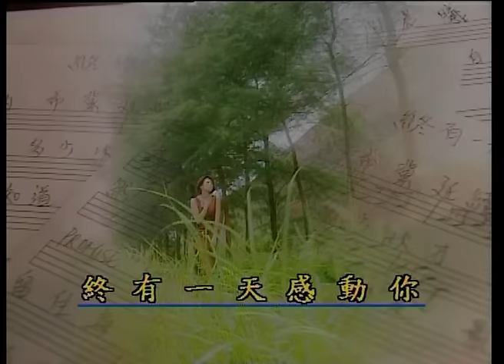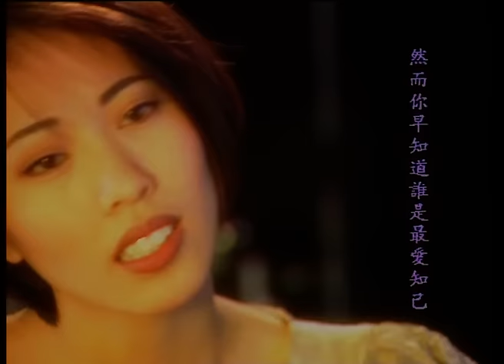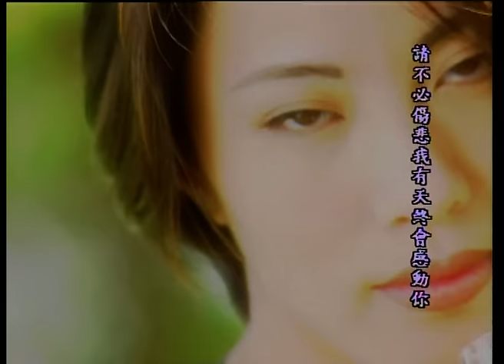李樂詩 Joyce Lee《終有一天感動你》Official 官方完整版 [首播] [MV]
終有一天感動你 歌詞

詞：蔣志光
曲：李樂詩
編：Richard Yuen

埋藏了的希冀　延續每個晨曦
兜兜轉轉多少次　才願意破碎自己

然而你早知道　誰是最愛知己
　Promise Me Forever
　留住每個驚喜　若浪漫易忘記
　請不必傷悲　我有天終會感動你

＊感動你深身深處
　用我的愛與你接續未來
　地老天荒仍不變改

　無論這愛痛或悲

　感謝你不捨不棄
　期待你心仍然為我
　留低一個傳奇＊

REPEAT＃＊

哦...一點一點將痴心一天加一點
一天一天總有一天心意給看見
每個夜裡常獨自掛念
想你知道真是多麼需要你

REPEAT＊